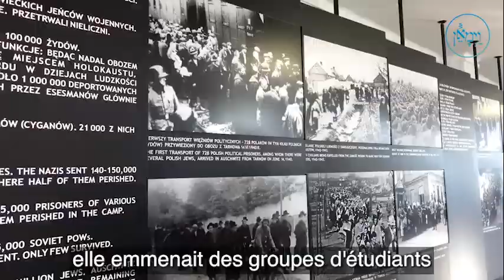👀 TOUTE SA FAMILLE A ETE ASSASSINE ET ELLE NE S'EST JAMAIS PLAINTE 😄ET NOUS🙃?🎤 R' Joey Haber🎤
📚😀📚👀 TOUTE SA FAMILLE A ETE ASSASSINE ET ELLE NE S'EST JAMAIS PLAINTE 😄ET NOUS🙃?
🎤 R' Joey Haber
🎤 Rejoignez la communauté WhatsApp pour recevoir chaque jour une vidéo de bien.

Et pour l’élévation de l’âme de Tous les Niftarim d’Israël et en particulier ceux qui se trouvent SUR le doc PC fiche Torah lien a la memoire et a la memoire de Simone Esther Journo bat Mazal tov
Et pour la Protection de la Nechama de tous les Niftarim pas encore enterres
Et pour la Refoua chelema de tous les malades et en particulier ceux qui se trouvent sur le doc fiche Torah lien refoua chelema